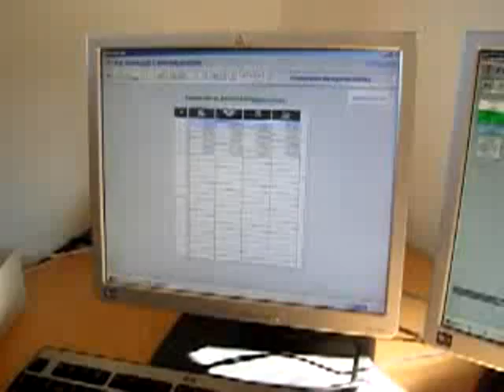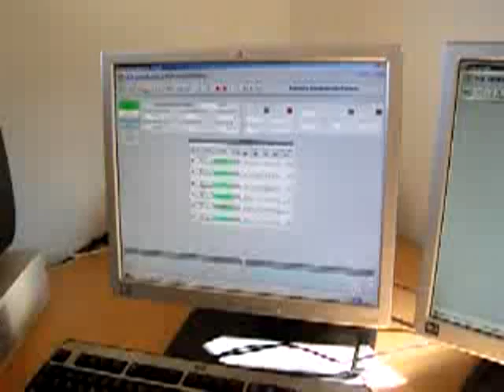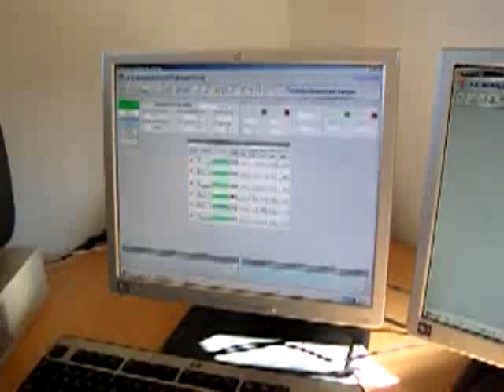Dirigiendo un parque eólico por Internet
En este video muestro como se dirige El Moralejo, parque eólico en el que invertí con mi socio y amigo Miguel Salís